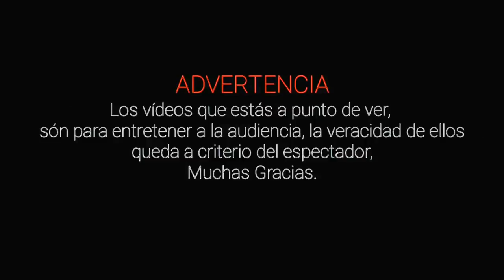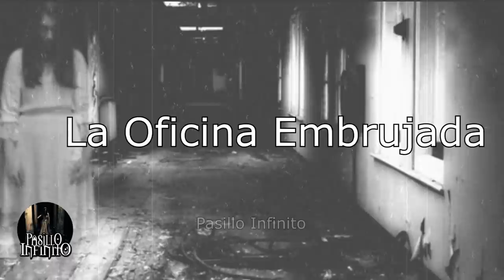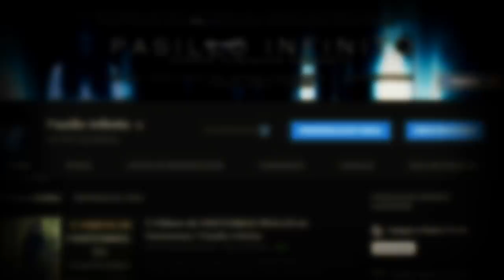Videos de Terror Real que Causan Pesadillas vol. 63 l Pasillo Infinito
Te presentamos un top de Videos de Terror Real que Causan Pesadillas